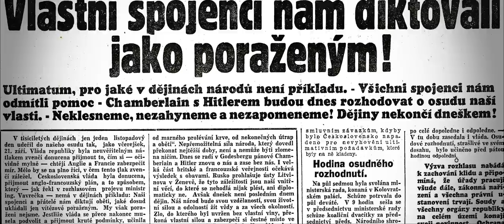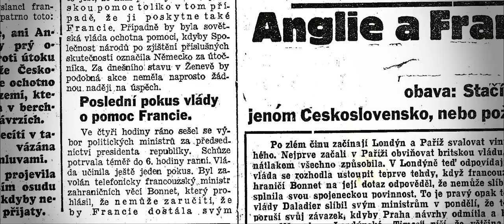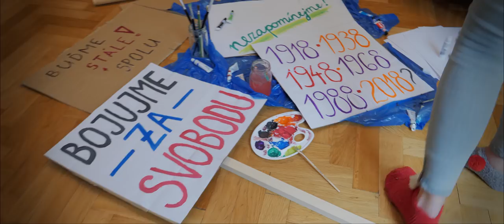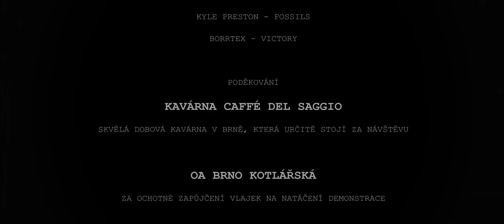NEKONEČNÁ OSMIČKA / INFINITE EIGHT - krátkometrážní film / 2019, režie: Miroslav Šálek [4K] ENG sub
Krátkometrážní film "Nekonečná osmička" zobrazuje události let 1918, 1938, 1968, 1988 a 2018 formou krátkých scén točících se kolem jedné rodiny.

Film je debutovým studentským projektem Miroslava Šálka, který vznikl v roce 2019 za podpory Masarykovy univerzity v rámci předmětu PV113 Produkce audiovizuálního díla.

Hrají: Kristýna Budišová, Kamila Valůšková, Aleš Zbořil, Matěj Pohořálek, Milan Krobot, Alois Kolář, Jan Doležel, Kateřina Eliášová, Roman Dufek, Josef Šálek, Katarína Ráczová, Anna Hloušková (v titulcích nesprávně Jana, tímto se omlouváme) a další

Režie, produkce, scénář, střih: Miroslav Šálek
Kamera: Jan Kaderka, Attila Zsíros
Zvuk: Dalibor Jelínek
Masky: Barbora Köttová, Alexandra Lefká